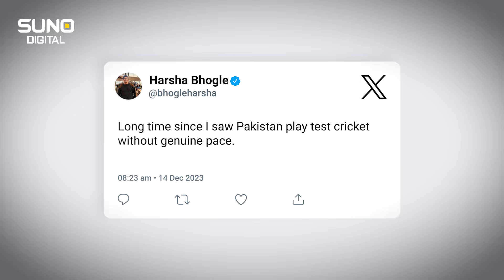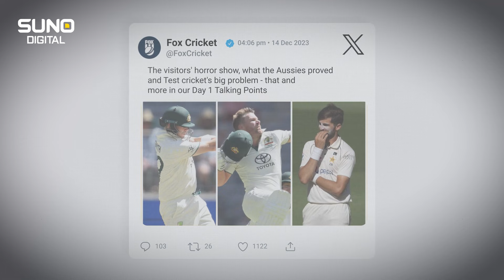Pak Vs Aus 1st Test - Day 1 Review | Aus Won The Day | Suno Digital